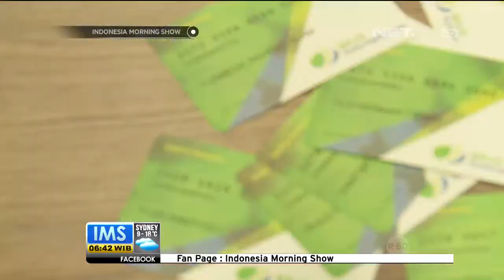Kebijakan Baru BPJS Ketenagakerjaan - IMS